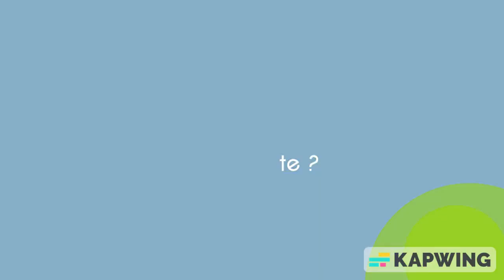CSVP - boite à questions urologie 5